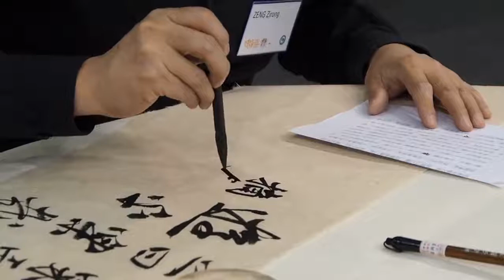China | China History documentary in Urdu/Hindi | China information in Urdu | World largest country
China
Country in East Asia
China, officially the People's Republic of China, is a country in East Asia. It is the world's most populous country, with a population of around 1.4 billion in 2019. Covering approximately 9.6 million square kilometers, it is the world's third or fourth-largest country by area. Wikipedia
Currency: Renminbi Trending
Capital: Beijing
Official script: Simplified Chinese
Date format: yyyy-mm-dd; or yyyy年m月d日; (CE; CE-1949)
Recognised regional languages: Mongolian; Uyghur; Tibetan; Zhuang; various others
Ethnic groups: Majority Han Chinese;

In This video you can watch history of china since BC to today
so this is very interesting and informatic video

چین | اردو / ہندی میں چائنا ہسٹری کی دستاویزی فلم چین میں معلومات اردو میں | دنیا کا سب سے بڑا ملک

چین
مشرقی ایشیاء کا ملک
چین ، سرکاری طور پر عوامی جمہوریہ چین ، مشرقی ایشیاء کا ایک ملک ہے۔ یہ دنیا کا سب سے زیادہ آبادی والا ملک ہے ، جس کی آبادی 2019 میں تقریبا 1.4 بلین ہے۔ تقریبا 9.6 ملین مربع کلومیٹر پر محیط ، یہ رقبہ کے لحاظ سے دنیا کا تیسرا یا چوتھا سب سے بڑا ملک ہے۔ ویکیپیڈیا
کرنسی: رینمنبی ٹرینڈنگ
دارالحکومت: بیجنگ
سرکاری رسم الخط: آسان چینی
تاریخ کی شکل: yyyy-mm-dd؛ یا یحیی 年 م 月 d 日؛ (عیسوی؛ سی ای 1949)
تسلیم شدہ علاقائی زبانیں: منگولین؛ ایغور؛ تبتی؛ ژونگ؛ مختلف دیگر
نسلی گروپس: اکثریت ہان چینی؛

اس ویڈیو میں آپ بی سی سے لے کر آج تک چین کی تاریخ دیکھ سکتے ہیں
تو یہ بہت ہی دلچسپ اور معلوماتی ویڈیو ہے
ہماری حمایت کے لئے ہمارے چینل کو سبسکرائب کریں
شکریہ